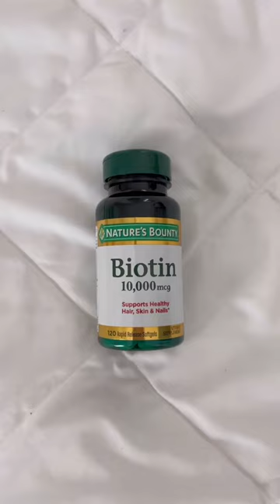Hair growth is such a struggle but this is what helps me❤️